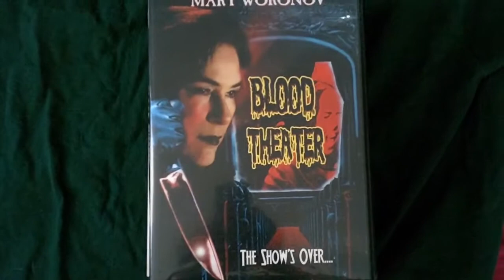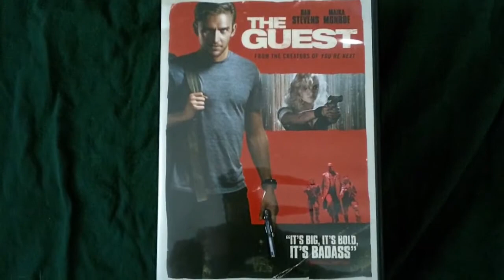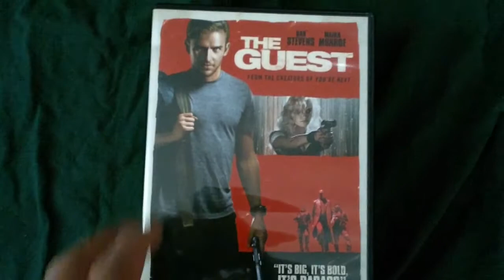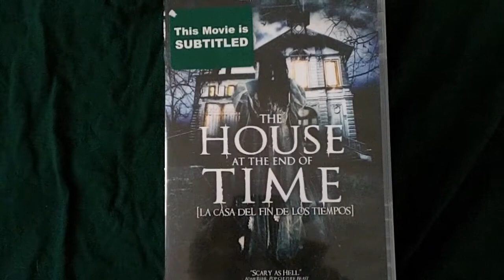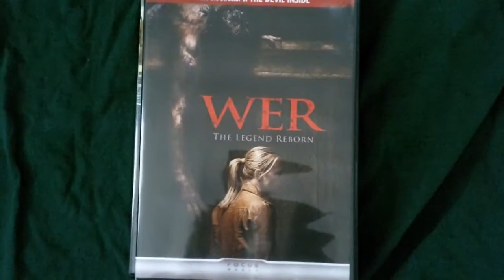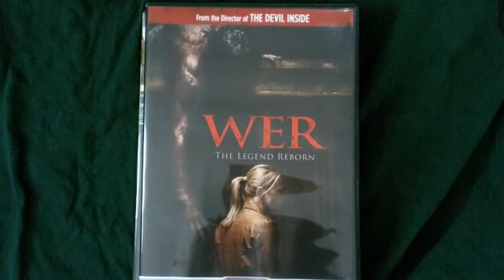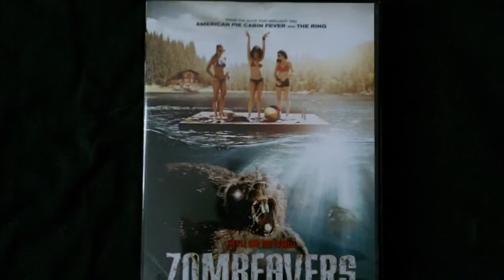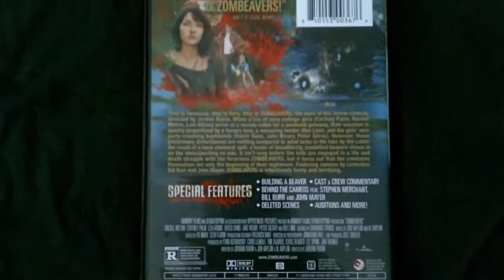Horror Collection Update 06/10/15